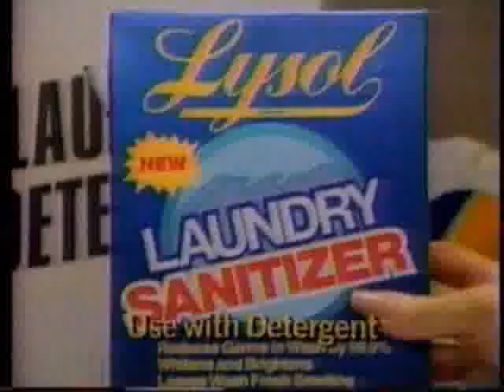Lysol Laundry Sanitizer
This ad is a little ghostly.